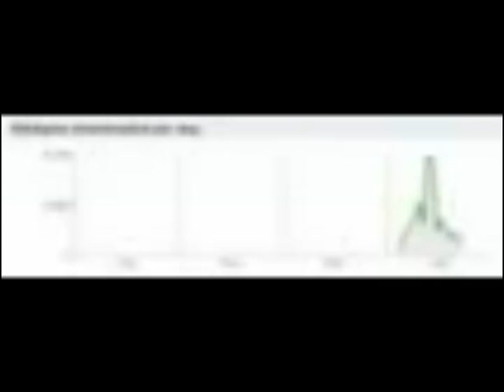'GOOGLE REPORTS'... DENSITY OF 'NICE' WOMEN ON WORLD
There are some interesting things, like, how women 'like good women', that one that make you mad are distribute in world, well another 'hot news' from Google labs, they are working now on such research, see, too much study over 'miniaturization', nano particles, politics, economics, and nobody is look for the real census, what does really matters in world "Reproduction" without "reproduct". The big drug that was never invented, one single shot, without be the 'day after pill', the thing perfect, eliminates first any moral conscious problem, second 'eliminate the risk of pregnancy (ops is a real thruth then is 3 things) and third can be used without condom. Was noticed that in Sweeden and India they have made significant advances on such research, well the report now is almost ready on, here.

It was noticed that on "US" again, they are having problems, too much silica, to few 'real deal', that is the reason of the evasion of 'women to work on US', there is a nice report around here on blog that deal with this topic. The dream to live and work on Las Vegas, this is what everybody want to, appear on TV and work on Las Vegas.